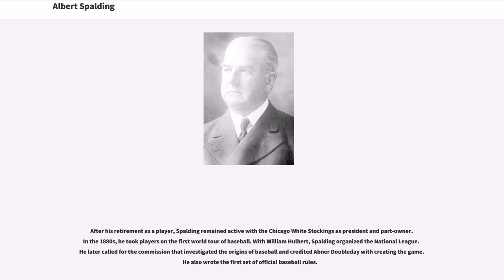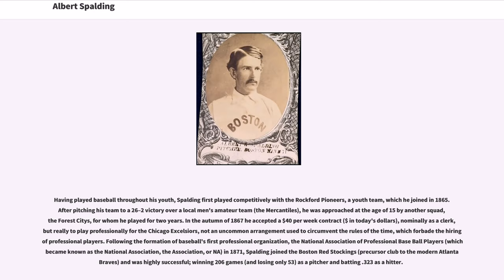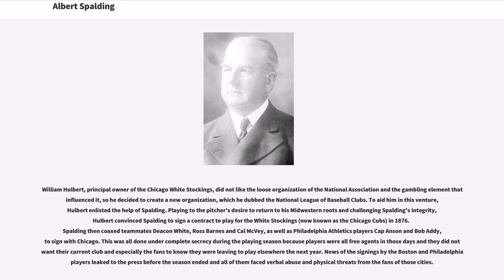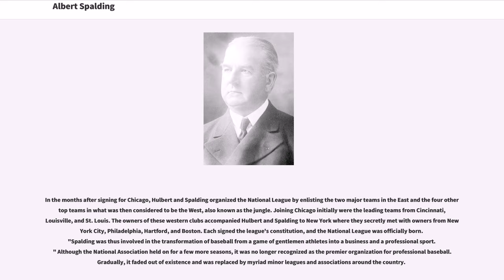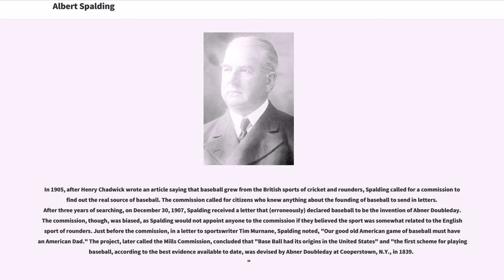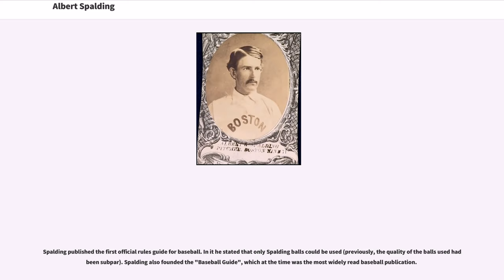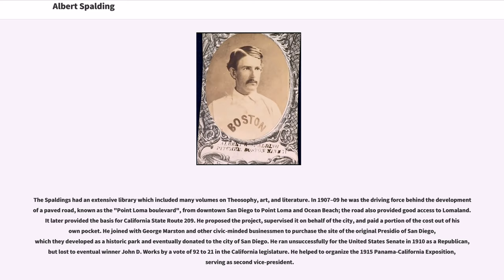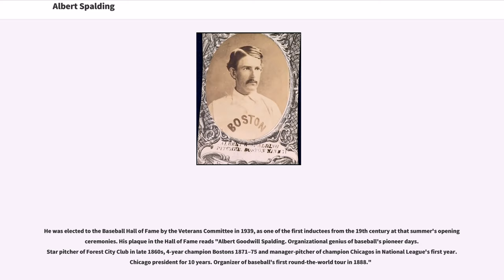Albert Spalding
Baseball executives
Sports equipment makers
#1850 births
#1915 deaths
19th-century baseball players
American Theosophists
Baseball players from Illinois
Boston Red Stockings players
Chicago White Stockings (original) managers
Chicago White Stockings players

Albert Goodwill Spalding (September 2, 1849 – September 9, 1915) was an American pitcher, manager, and executive in the early years of professional baseball, and the co-founder of A.G. Spalding sporting goods company. He was born and raised in Byron, Illinois. He played major league baseball between 1871 and 1878. Spalding set a trend when he started wearing a baseball glove.

After his retirement as a player, Spalding remained active with the Chicago White Stockings as president and part-owner. In the 1880s, he took players on the first world tour of baseball. With William Hulbert, Spalding organized the National League. He later called for the commission that investigated the origins of baseball and credited Abner Doubleday with creating the game. He also wrote the first set of official baseball rules.

Having played baseball throughout his youth, Spalding first played competitively with the Rockford Pioneers, a youth team, which he joined in 1865. After pitching his team to a 26–2 victory over a local men's amateur team (the Mercantiles), he was approached at the age of 15 by another squad, the Forest Citys, for whom he played for two years. In the autumn of 1867 he accepted a $40 per week contract ($ in today's dollars), nominally as a clerk, but really to play professionally for the Chicago Excelsiors, not an uncommon arrangement used to circumvent the rules of the time, which forbade the hiring of professional players. Following the formation of baseball's first professional organization, the National Association of Professional Base Ball Players (which became known as the National Association, th...